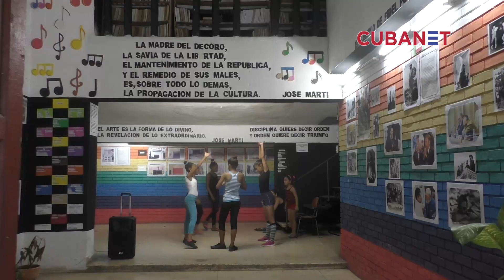Gobierno amenaza con desalojar sede del proyecto cultural “Señor Arcoíris”